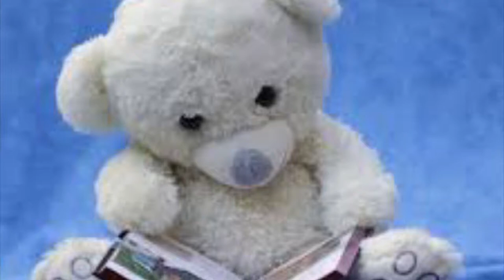Teddy Bear Club Preschool Intro Video